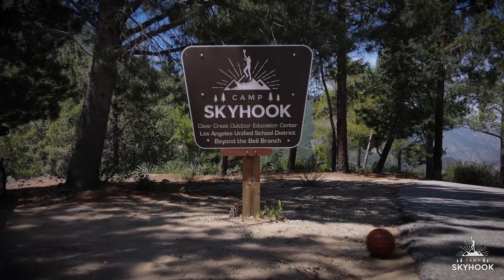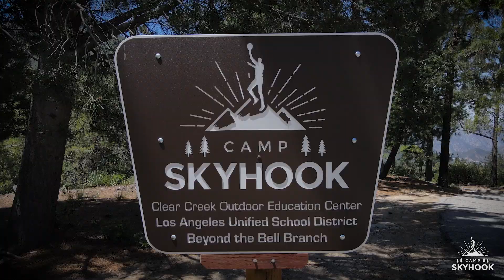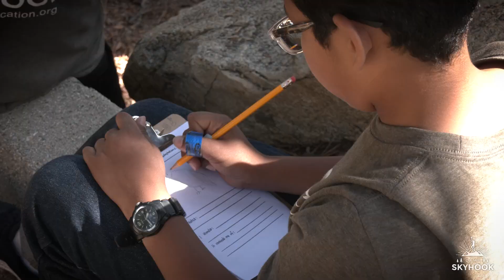CAMP SKYHOOK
Wonderful video showing what Camp Skyhook is all about. This is an experience every LAUSD child needs to experience.

The Skyhook Foundation Gives Kids a Shot that Can’t be Blocked by Assisting Them to Live their Lives Full STEAM ahead!  Kareem Abdul-Jabbar made a name for himself with his un-blockable Skyhook shot and rode  it to become the NBA’s all-time leading scorer.  Kareem’s mantra is: “I can do more than shoot a ball through a hoop, my greatest asset                                            is my mind.”  The camp provides 4th and 5th grade students an experience outside the four walls of the classroom by providing an engaging STEAM based educational experience in  the great outdoors.  The program creates a social and                                emotional connection igniting their curiosity and imagination expanding their boundaries of what is possible.